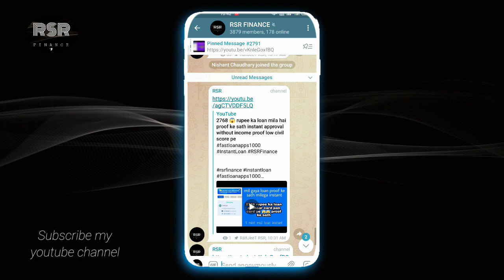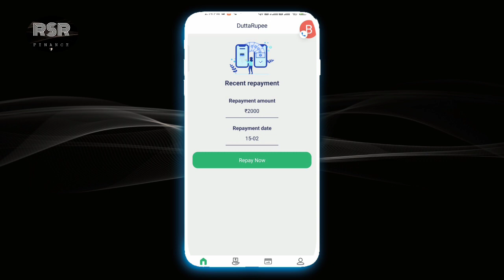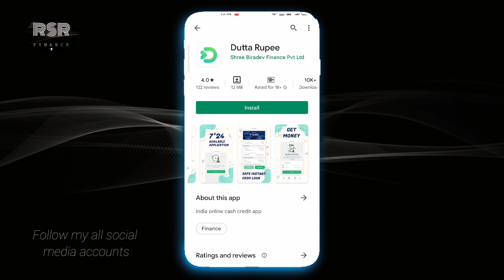2000 ka loan 😱 aadhaar card pan card pe proof ke sath omg 😳 fast loan today new loan app 2022 loan